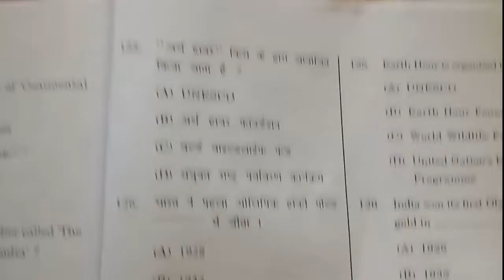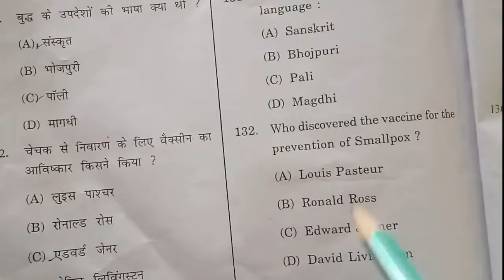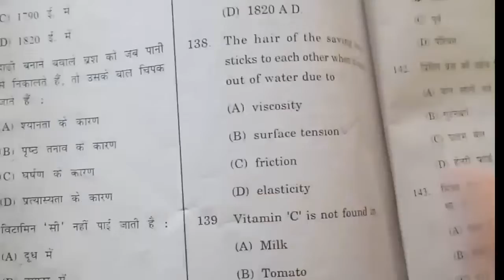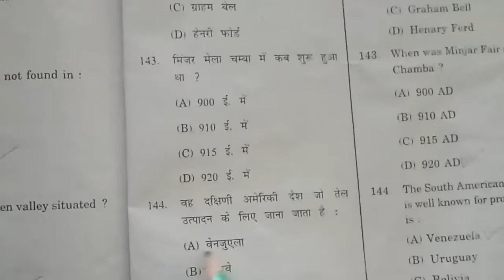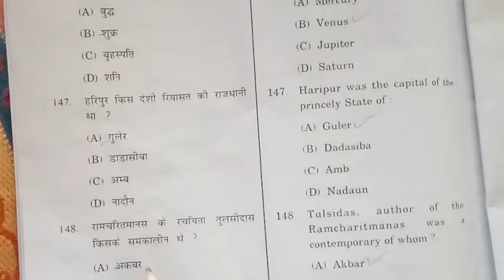Hp tet full answer key 2020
hptetfullanswer key